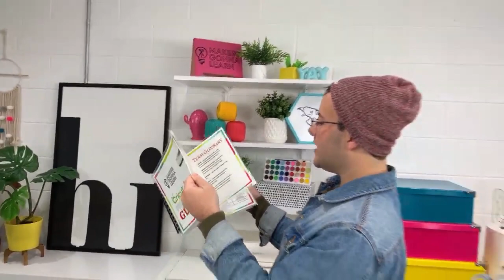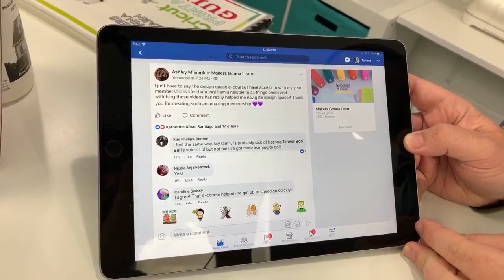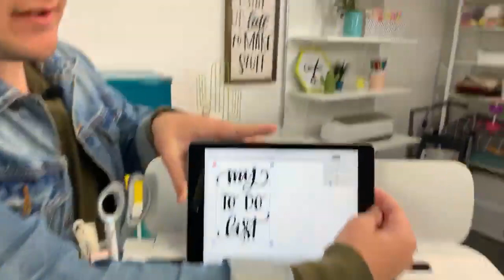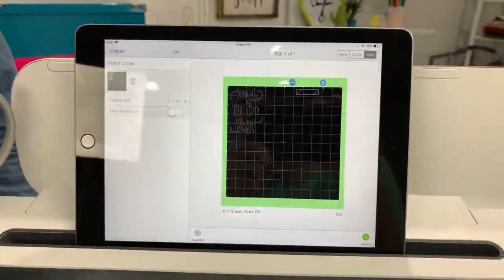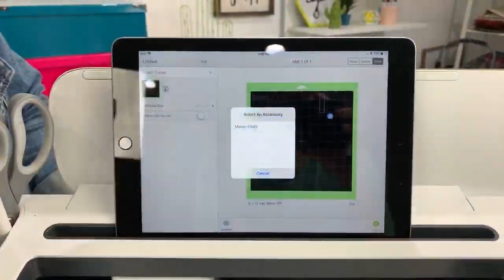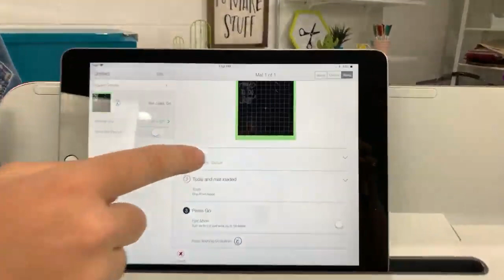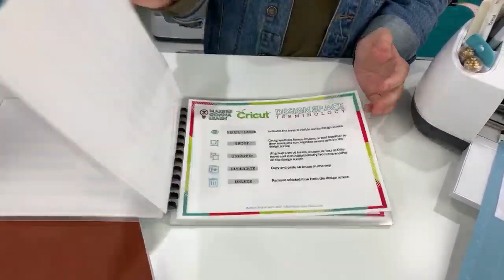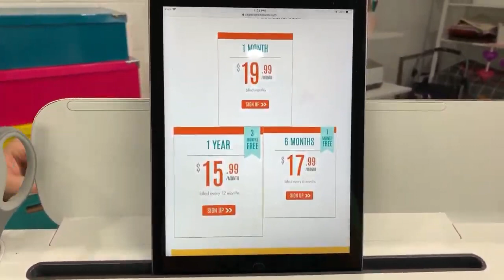HOW TO APPLY VINYL TO LEATHER! Cricut Craft!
You're going to love this amazing Cricut craft. In this video, we'll show you how to apply vinyl to leather. We're going to share our favorite Cricut hacks for using permanent vinyl with faux leather and your die-cutting machine. Just wait until you see how beautifully this Cricut project turns out. It's easy to make and a perfect Cricut beginner craft.

Cricut LightGrip Mat
Our Favorite Weeding Tool
Measuring Tape
2020 Apple iPad